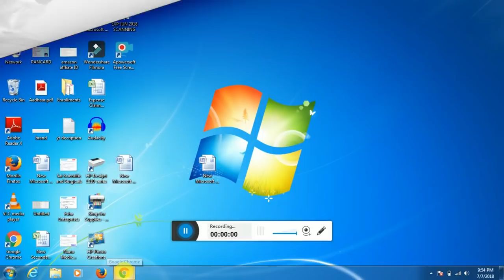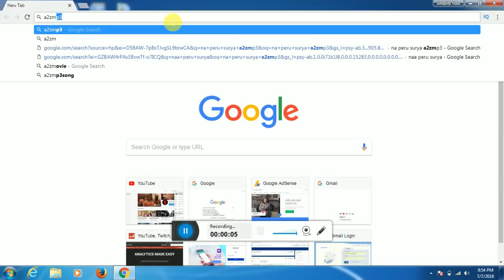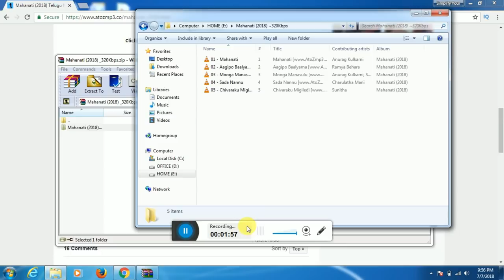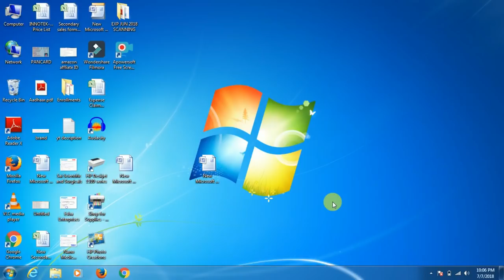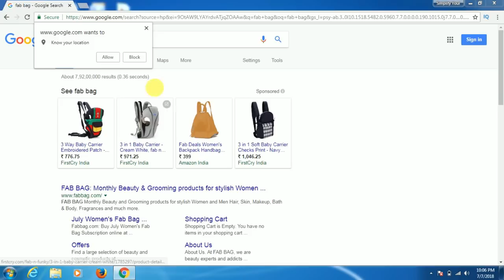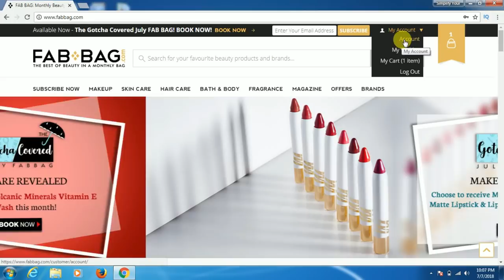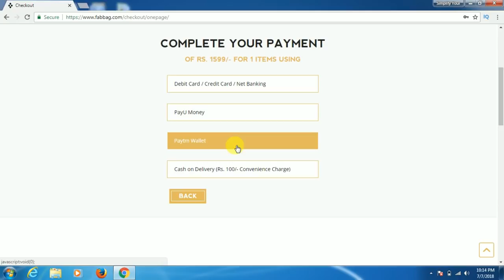how to download songs for free in laptop || how to buy fab bag subscription box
hi friends, today i have tried something different video than every day video.
i have shared how i download movie songs and hoe to buy fab bag
there are many other websites and app to download songs and what i have showed is my way of downloading.

hope this helps some of you